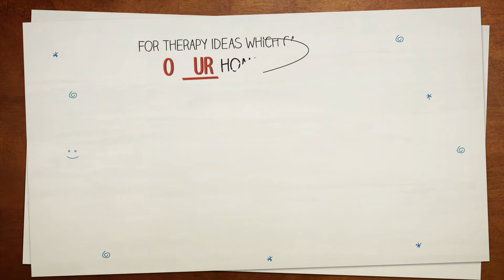We Make App Promotional video presentation like this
Message Us or comment if you need any promotional videos for your products, services or for your app. We can make attractive multimedia animated presentation like this.